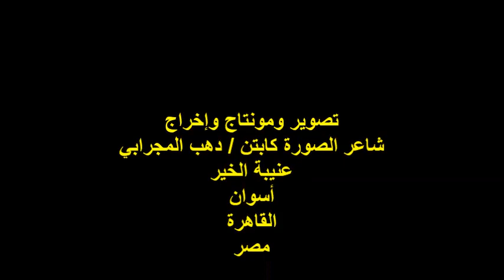حفل توقيع ديوان/ميلة الصفصاف للشاعرة/وداد الهواري/الشاعر/إبراهيم دسوقي/دار الرضا/الثلاثاء19/12/2023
أمسيةٌ ثقافيةٌ
 حفل توقيع ديوان / ميلِة الصفصاف
للشاعرة الأستاذة / وداد الهواري
مؤسس ورئيس مجلس إدارة ملتقى ظل الصفصافة
الشاعر الأستاذ / إبراهيم دسوقي